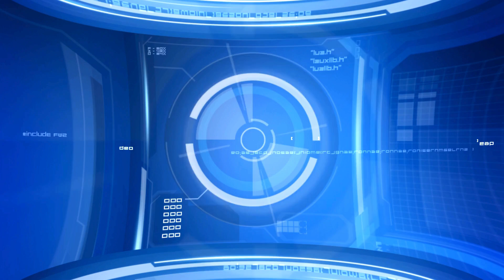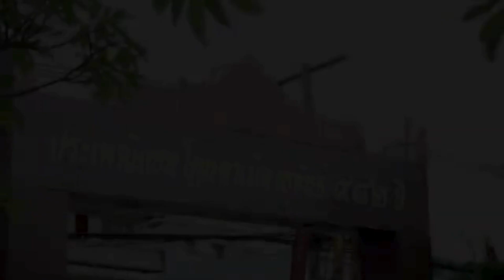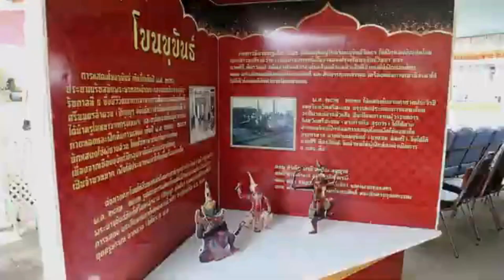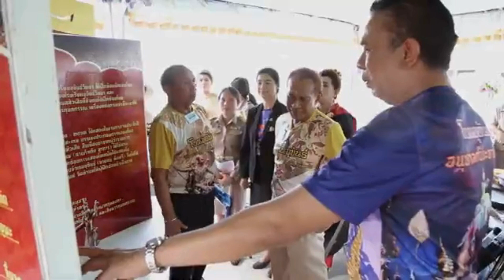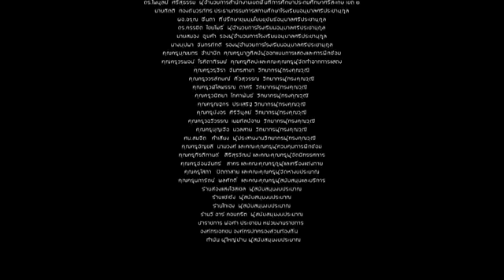คณะดำเนินงานโครงการบริหารชุดโครงการจัดการทุนทางวัฒนธรรมเพื่อยกระดับเศรษฐกิจ ชุมชนและสำนึกท้องถิ่น ปี